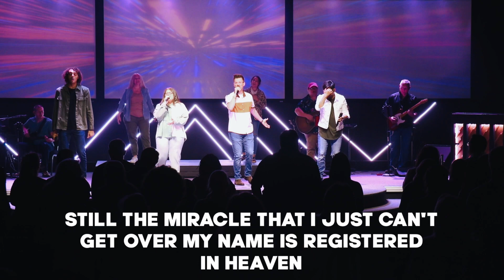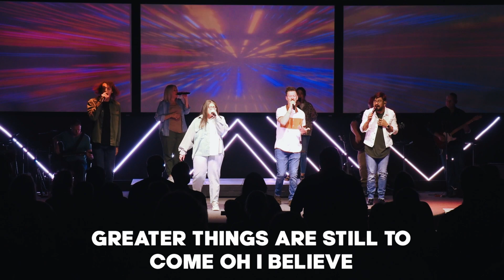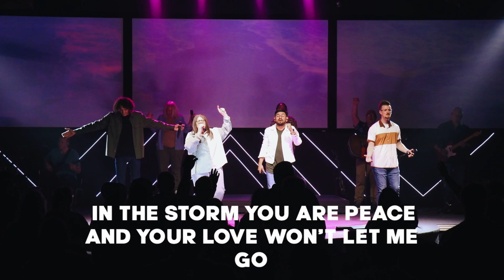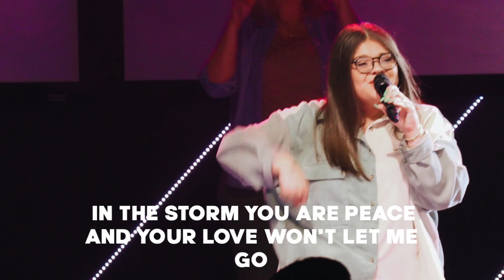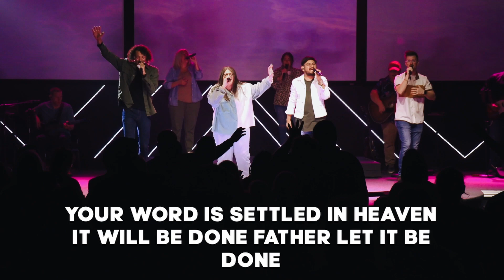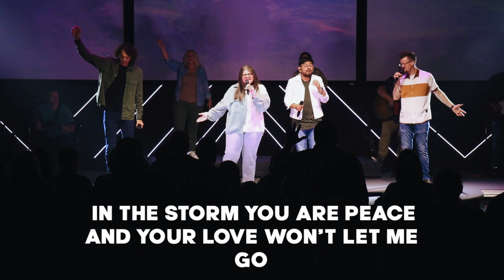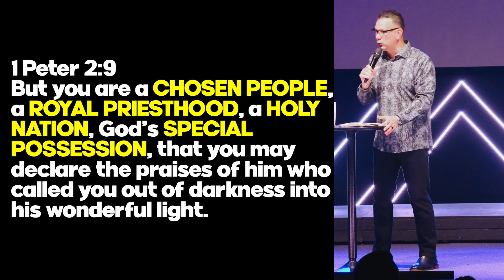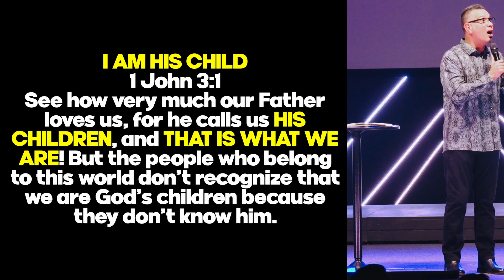Views Part 6